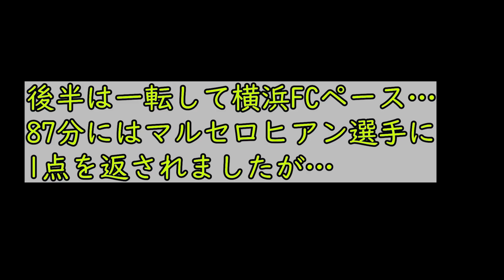【ホームジャック！完勝！】2023年9月17日 J1第27節 横浜FC vs 柏レイソル Vlog【三ツ沢での歓喜をたっぷり収録】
首位マリノスを日立台で撃破して三ツ沢に乗り込み残留争い裏天王山を迎えた柏レイソル！
残留争いのライバル横浜FC相手に完勝！！
今シーズン初の連勝、更に、本当に貴重な勝ち点３を獲得しました！
ニッパツ三ツ沢球技場を日立台の様な空気に変えたサポーター、その様子をたっぷり収録しています！
また、細谷選手、サヴィオ選手のチャント、井原監督のお誕生日祝いなどもあります！
柏レイソルサポーターも横浜FCサポーターもその他の人も、
そして、スタジアムに足を運んでみてください！！

他にもサッカーVlogあげています！よろしければ覗いてみてください！
【完勝！首位撃破！】2023年9月2日 J1第26節 柏レイソルvs横浜F・マリノス Vlog【歓喜の日立台をたっぷり収録】

【行くぞ国立！行くぞACL！天皇杯ベスト４進出！】2023年8月30日 天皇杯準々決勝 柏レイソルvs名古屋グランパス Vlog【歓喜の日立台をたっぷり収録】

【めっちゃいい試合】2023年8月26日 J1リーグ第25節 柏レイソルvsサンフレッチェ広島 Vlog【勝ちたかった…お互いに思っていること】

【真夏の夜の死闘】2023年8月12日 J1リーグ第23節 柏レイソルvsセレッソ大阪 Vlog【香川真司日立台降臨】

【天皇杯ベスト8進出！】2023年8月2日 天皇杯ROUND16 柏レイソルvs北海道コンサドーレ札幌 Vlog【歓喜の日立台をたっぷり収録】

【裏天王山・勝利の女神は微笑まず…】2023年7月8日 J1第20節 柏レイソルvs湘南ベルマーレ Vlog【気合い溢れる日立台をたっぷり収録】

【大宮劇的勝利！】柏レイソルサポが大宮アルディージャvsジェフユナイテッド千葉の試合を観に行ってみました【決勝ゴールはアンジェロッティ！！】

【一心同体】2023年7月1日 J1第19節 FC東京vs柏レイソル Vlog【ゴール裏挨拶ノーカット】

【痛み分け…】2023年6月24日 J1第18節 柏レイソルvsアルビレックス新潟 Vlog【戸嶋選手・川口選手挨拶収録】

【ルヴァンカップGS最終節】2023年6月18日 柏レイソルvsアビスパ福岡 Vlog【怒ってます。今のレイソルに消化試合などない！！】

【壮絶な打ち合い】2023年6月3日 柏レイソルvs北海道コンサドーレ札幌 Vlog【高嶺選手・菅野選手の古巣への挨拶収録】

【ルヴァンカップ敗退決定】2023年5月24日 鹿島アントラーズvs柏レイソル Vlog【それでも見えた光】

【井原新監督の初陣！】2023年5月20日 柏レイソルvsヴィッセル神戸 Vlog【新生レイソル上々の船出！】

【ネルシーニョは限界？】2023年4月29日 柏レイソルvs京都サンガFC Vlog【勝てない…不穏な日立台を収録…】

【トンネル脱出！難敵撃破！】2023年4月19日 柏レイソルvsアルビレックス新潟 Vlog【歓喜の日立台をたっぷり収録！】

【246日ぶりの歓喜！】2023年4月9日 柏レイソルvs鹿島アントラーズ Vlog【歓喜の日立台をたっぷり収録！】

【大敗・泥沼】2023年3月31日 柏レイソル vs 浦和レッズ Vlog 【19試合勝利無し】

【大敗・深刻】2023年3月12日 柏レイソル vs 名古屋グランパス Vlog【16試合勝利無しの柏レイソル】

【荒れた一戦】2023年2月26日 柏レイソルvsFC東京【ジャッジリプレイ案件・レッドカード】

【1086日ぶり日立台声出し解禁！！】2023年2月12日 ちばぎんカップVlog 柏レイソルvsジェフユナイテッド千葉【世界三大カップ！いよいよ開幕！！】